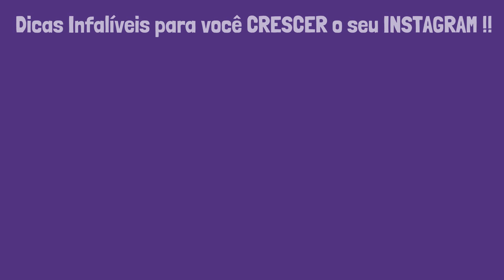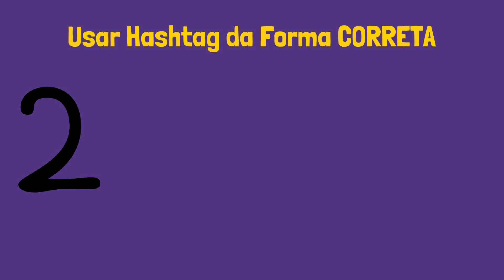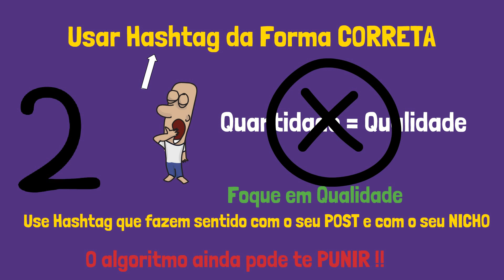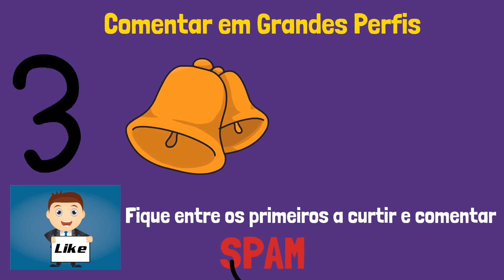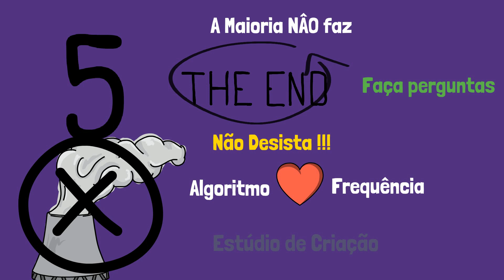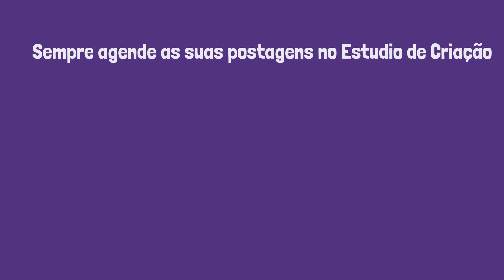Como Ganhar Seguidores no INSTAGRAM ATUALIZADO 2021 | 7 Estratégias Infalíveis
Neste vídeo vou apresentar 7 estratégias infalíveis para como ganhar seguidores no Instagram. Se você usar todas as estratégias tenho certeza que rapidamente você vai crescer no Instagram e vai ganhar seguidores no Instagram, milhares deles!!

No Vídeo com o link abaixo eu te mostro 7 formas que eu USO para trabalhar pela internet.

No Vídeo com o Link Abaixo eu apresento os 3 Melhores Temas Wordpress, se você usar um tema, vai ficar fácil montar o seu SITE e ganhar dinheiro com ele.